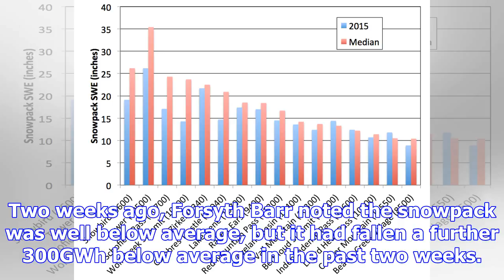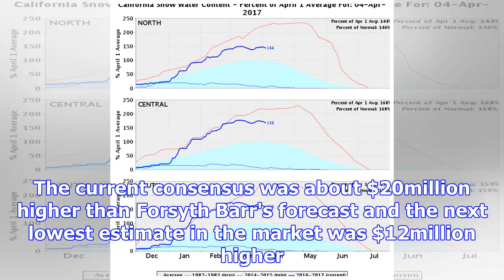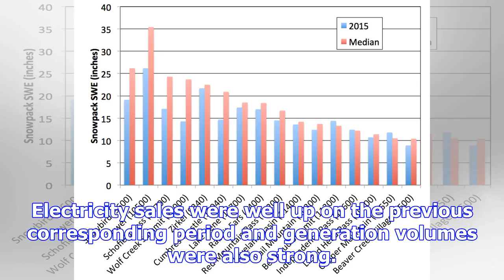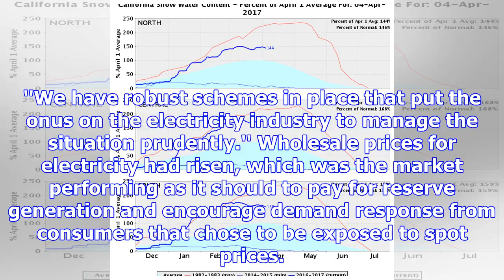Dry period fears as snowpack falls more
Meridian Energy's snowpack is the furthest below average Forsyth Barr has seen, Forsyth Barr broker ...